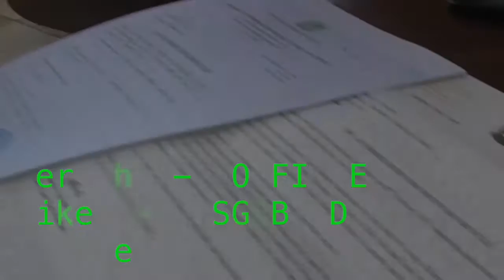Biking Kili Update #3 Moshi, Bikes and Permits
Check out a typical Tanzania market street, and watch the bike go together before we finally meet our man in Moshie - Respicius! Getting nervous about this ride and can't wait ot put those butterflies to work as fule to live big!